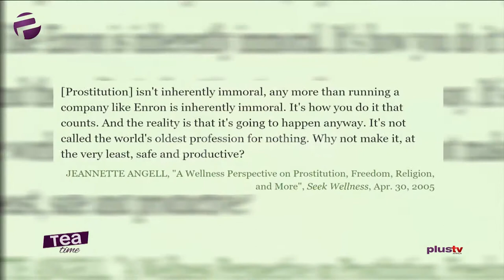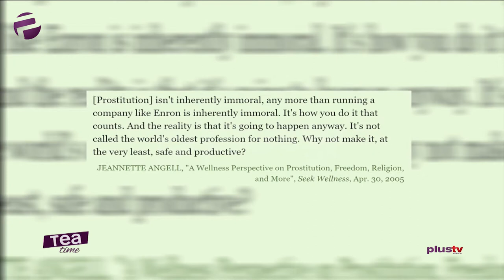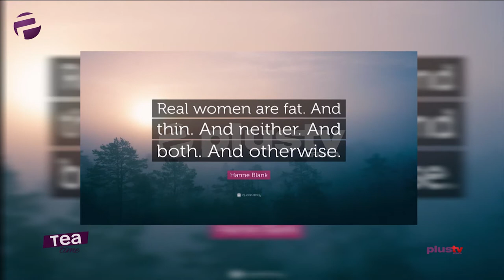Tea Time Special | Women History Month - Part 2